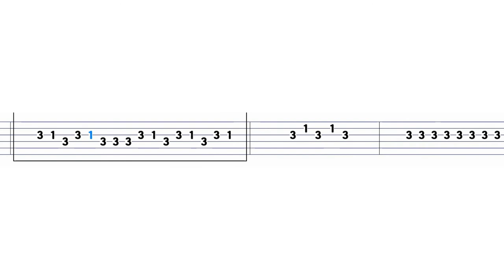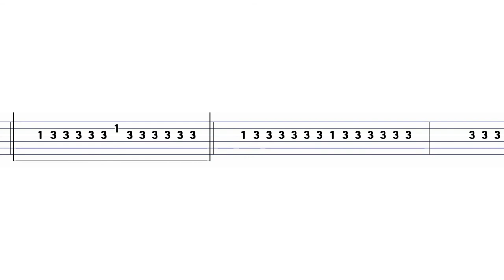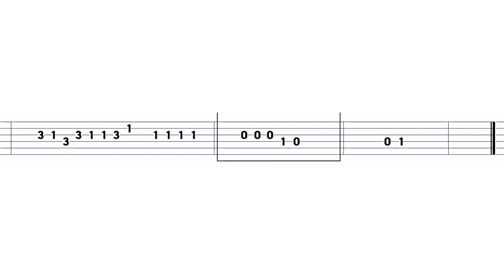Lana Del Rey - Blue Jeans (Easy Guitar Tabs Tutorial)